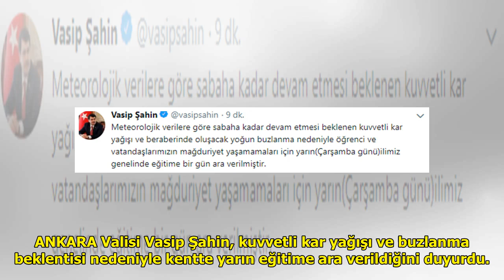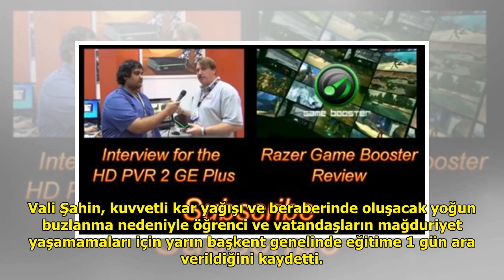Ankara'da okullar tatil edildi! 26 Aralık DuckNews TV